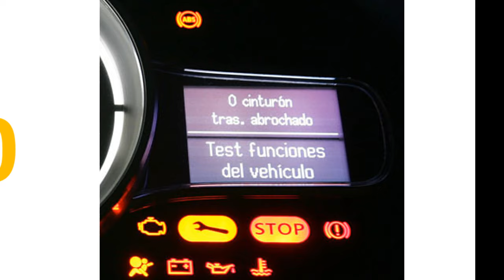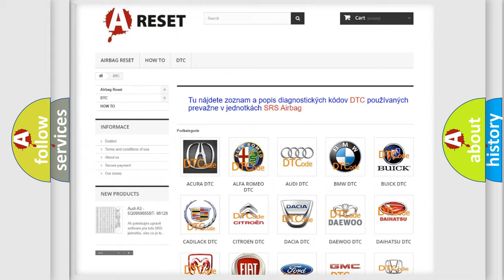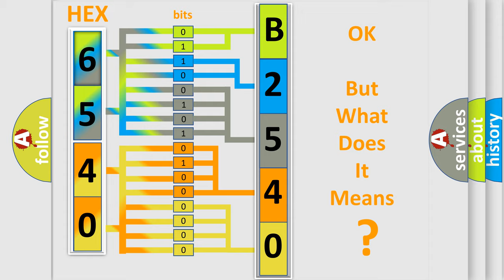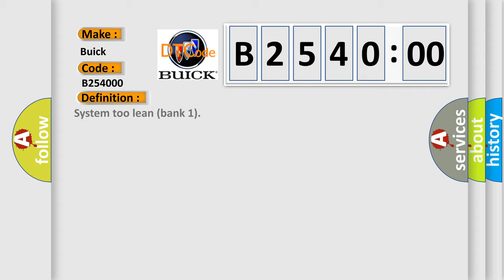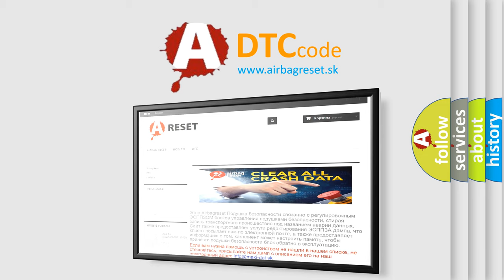DTC Buick B2540-00 Short Explanation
Contents:
0:21 Basic DTC analysis according to OBD2 protocol standard.
1:48 Insight into programming
2:58 A diagnostically understandable description of the Diagnostic Trouble Code
3:05 Basic error definition

Make
Buick
Code
B2540 00
Definition
System too lean bank 1
Description
Multiplication injector adaptive fuelling - lean limit exceeded LH bank
Failure Type